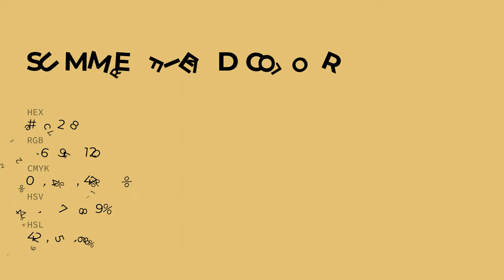Summer Field color e2c278 hex color - Yellow color - Cool color e2c278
What color is Summer Field ? e2c278 hex color - Yellow color - Cool color e2c278

Hex e2c278 Color Code is also known as Summer Field color.